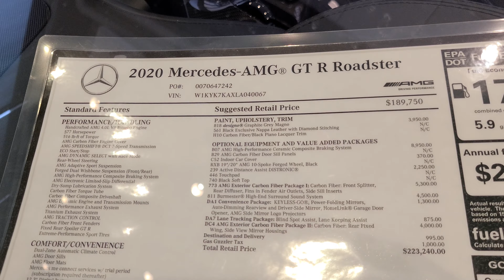BLACKED OUT 2020 Mercedes AMG GTR Roadster!! - 4K Walkaround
Today we have a 4K Walkaround the all new 2020 Mercedes AMG GTR. The Mercedes AMG GTR is powered by a handcrafted 4.0L V8 BiTurbo engine producing 577HP and 516 pound-feet of torque giving the car a 0-60s time of just 3.5s and a top speed of 198MPH! The more extreme version of this vehicle( the Mercedes AMG GTR Black Series) just set the new fastest lap time around the Nürburgring. This specific vehicle is loaded with carbon fiber options (door mirrors, roof, and interior sections) and has a very dark matte grey finish.

Effspot. Stradman. TGE TV. Atkins Cars. DDE. Mercedes AMG. F1 Racing Lewis Hamilton. Shmee 150. Mercedes AMG GTR Black Series